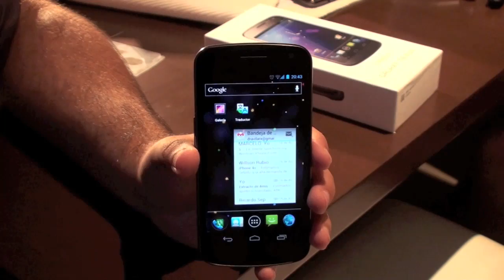Samsung Galaxy Nexus el telefono oficial de google con android 4.0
Bienvenidos al unboxing y primera vista del samsung galaxy nexus, el telefono oficial de google con una impresionante pantalla super amoled HD, un rápido procesador doble núcleo y la nueva version de android 4.0, es sin lugar a dudas uno de los equipos más destacados de este año.